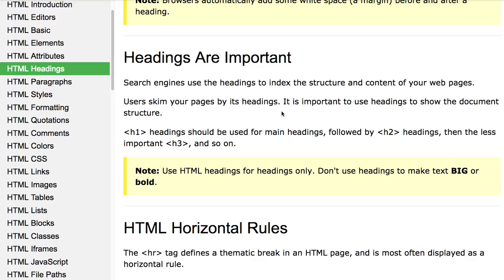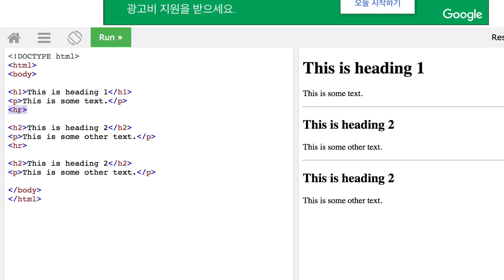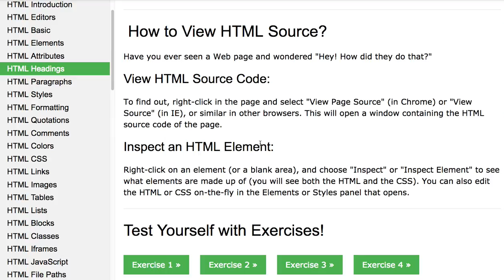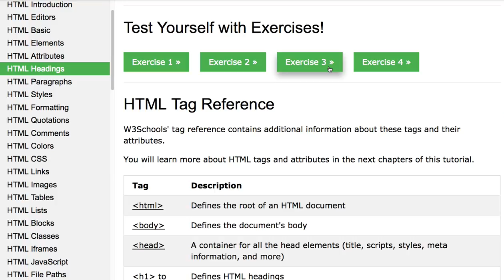HT005 HTML Headings